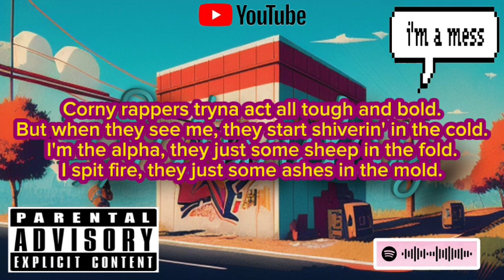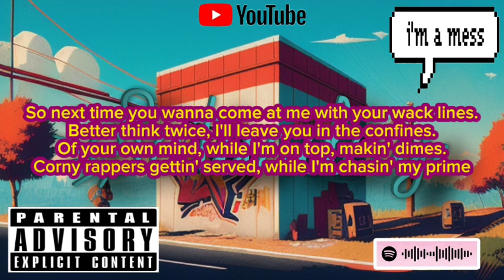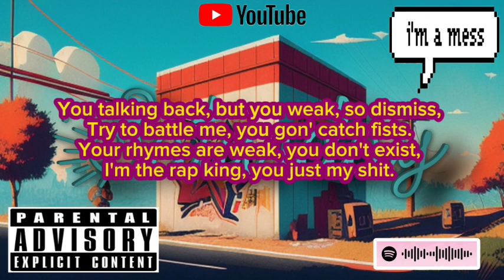Pou Food Drop (Remix)